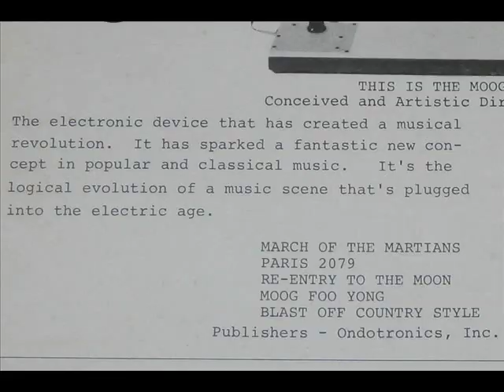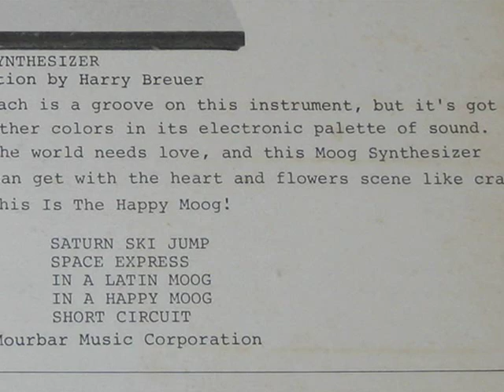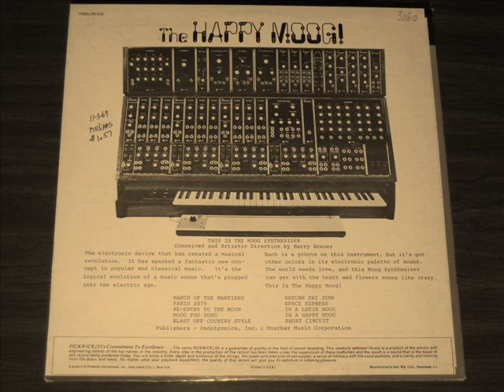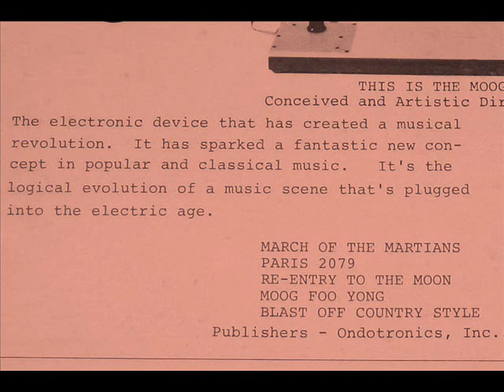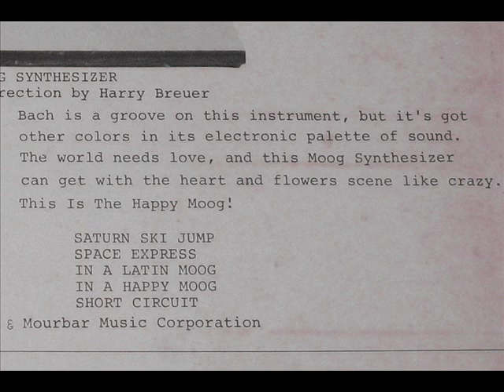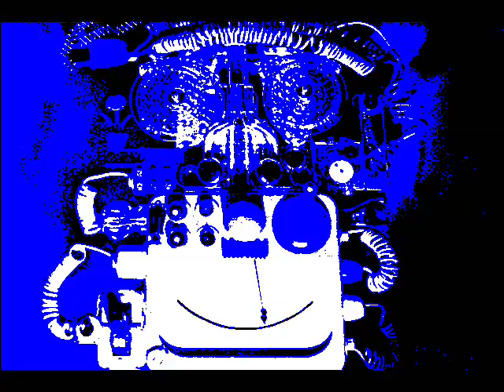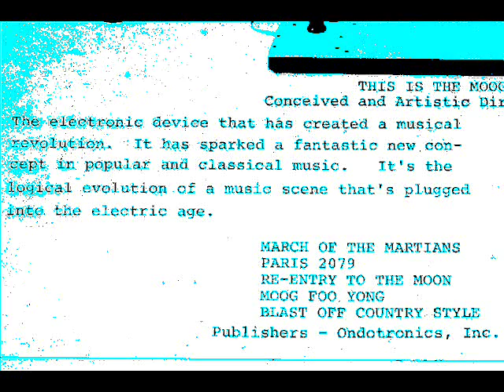Happy Moog - The Four Best Songs from THE HAPPY MOOG!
After the success of Walter (now Wendy) Carlos's 1968 album SWITCHED-ON BACH, the record industry experienced a brief surge of cash-in moog exploitation albums.  Some of the best of these include The Moog Machine's SWITCHED-ON ROCK (Columbia Records), The Electric Concept Orchestra's MOOG GROOVE (Limelight Records), and THE HAPPY MOOG! (Pickwick Records).

THE HAPPY MOOG! was masterminded by Jean Jacques Perrey and Harry Breuer, both stalwarts of the music industry.  Perrey in particular is remembered as an early pioneer of electronica; he's best known for his 1970 album MOOG INDIGO as well as for his collaborations with Gershon Kingsley.

Here are the best tracks from the Happy Moog album:

1) "Space Express"
2) "Short Circuit"
3) "Paris 2079"
4) "Saturn Ski Jump"

I found my copy of the album at a Goodwill store in Massillon, Ohio.  It was fifty cents.